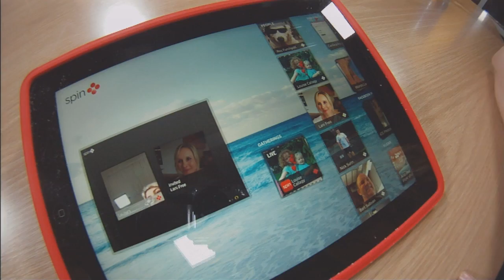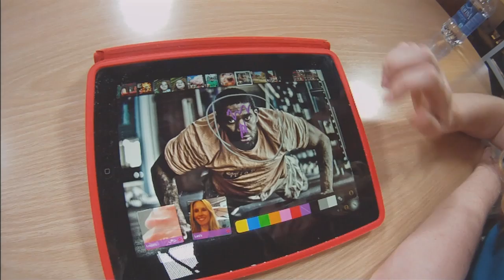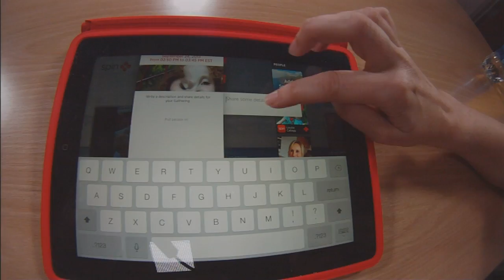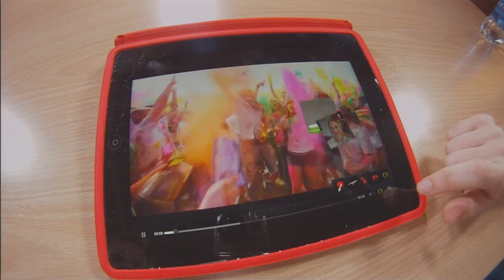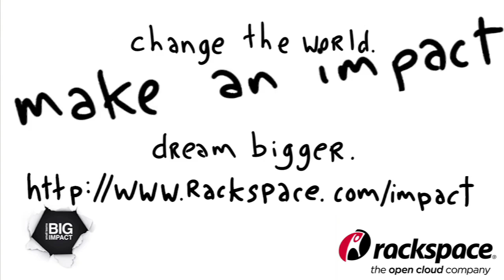Spin: The Video App that Techcrunch called "Fun and Tactile"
See why and the entrepreneur behind it in this video.

What is Spin? Spin™ is the first real-time together experience exclusively for iPhone and iPad. Connect up to ten people and enjoy stunningly beautiful photos and videos live and fully together -- with quality so true to life, you'll feel like you're side by side. With full mobility and colorful motion effects, you can amp up the fun anywhere, anytime. Spin goes far beyond what consumers have experienced with mobile video, social video, photo and video sharing, and group video chat. Spin's Human Fidelity™ delivers the best-combined audio, video, voice, image and touch quality that exists today.

The company behind Spin, Net Power & Light (NPL), is dedicated to delivering a new kind of powerful technology platform that gives people the freedom to have fun and connect more deeply.